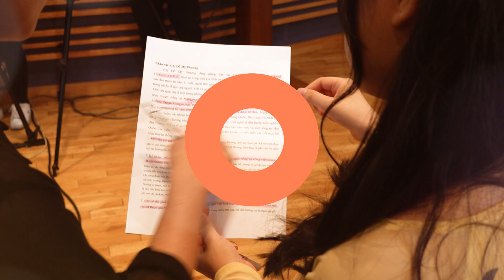Đào Thị Thái, cô dâu Việt chia sẻ về hành trình 14 năm làm nông tại Hàn Quốc, 한국에서 농장을 운영하는 타이 씨 🫰🫰🫰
[ Gặp gỡ cô dâu Việt thành công nhờ sản xuất và buôn bán nông sản tại Hàn Quốc ]

Chị Đào Thị Thái quê Hải Phòng, đến Hàn Quốc từ năm 2009 và hiện đang sinh sống tại huyện Cheongsong, tỉnh Bắc Gyeongsang. Chị đã cùng chồng và gia đình canh tác nông trại từ đó cho đến nay cũng được 14 năm. Hiện tại gia đình chị Thái đang canh tác trên diện tích 2,3 ha, trồng các loại cây ăn trái, đậu tương, lúa nước, rau màu của Hàn Quốc.

Là một người nông dân tại Hàn Quốc, chị Thái cho biết gia đình đang được hưởng rất nhiều chính sách hỗ trợ từ Chính phủ, chẳng hạn hỗ trợ tiền mua máy móc, thùng hàng, điện dùng cho nông nghiệp, xăng dầu cho máy móc, phân bón, tiền gửi hàng, được miễn thuế thu nhập và hỗ trợ thiệt hại vì thiên tai, bão lũ. Theo chị, canh tác nông nghiệp không phải là một công việc dễ dàng, nhưng chỉ cần chăm chỉ cố gắng thì người nông dân sẽ gặt hái được thành quả.

▶Trang web của Chương trình tiếng Việt, KBS WORLD

Tất cả những hành vi tự ý sao chép, đăng tải, phát tán nội dung chưa có sự đồng ý của KBS sẽ bị coi là vi phạm bản quyền và bị xử lý theo quy định của pháp luật.